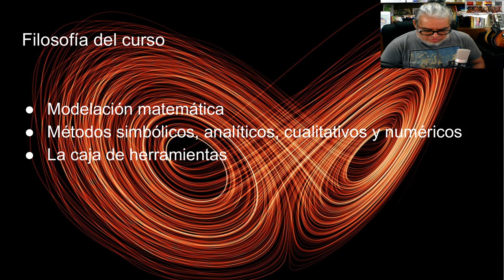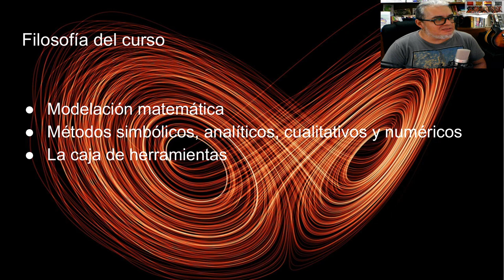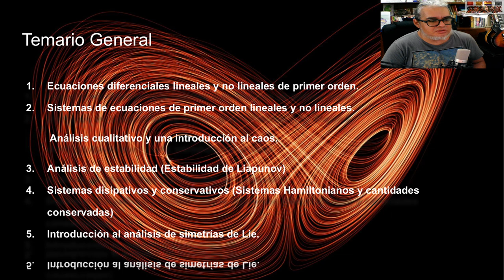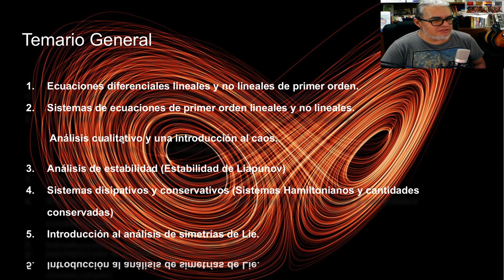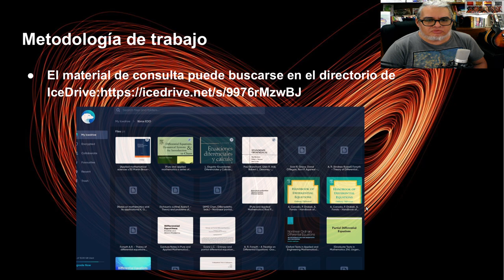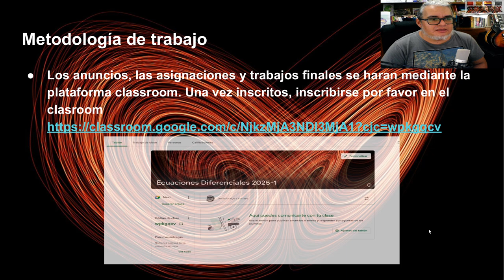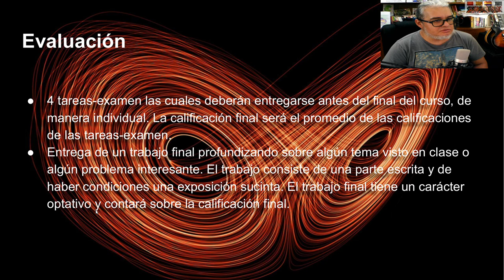Presentación del curso Ecuaciones Diferenciales I